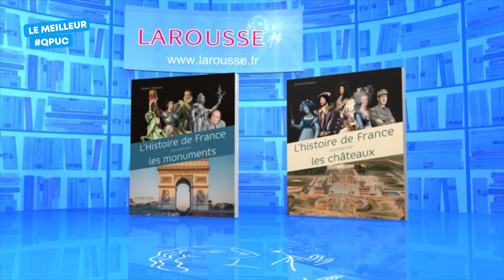Qui finira par se qualifier ?